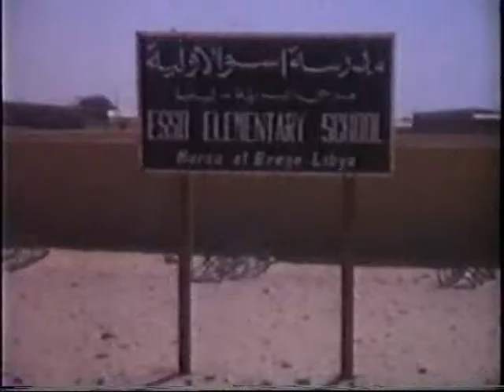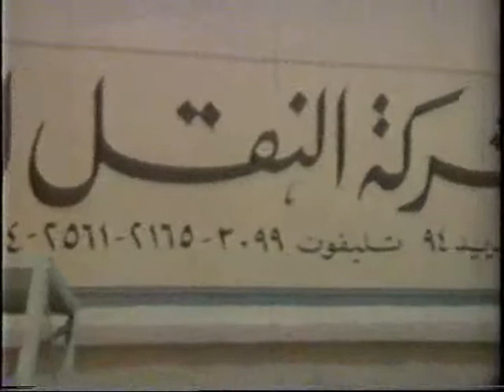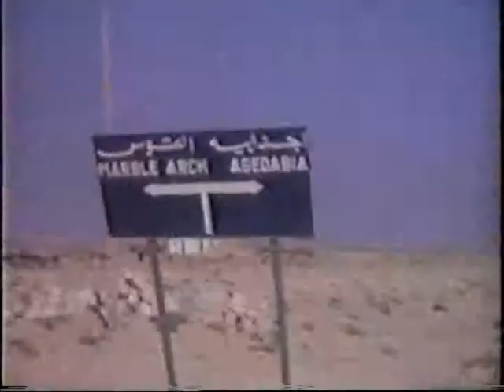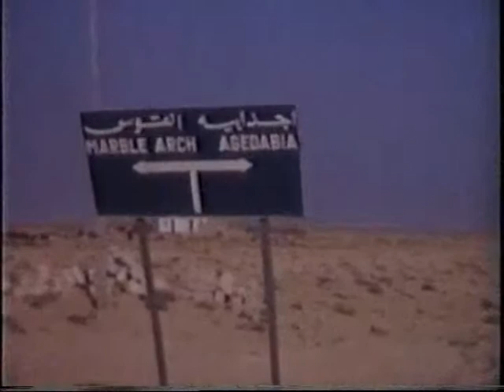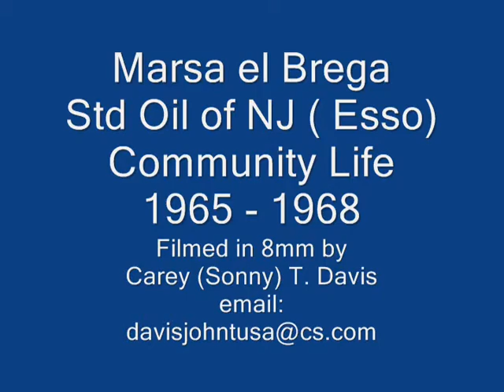Brega Life 1965 1968